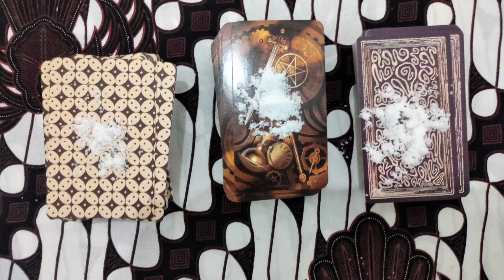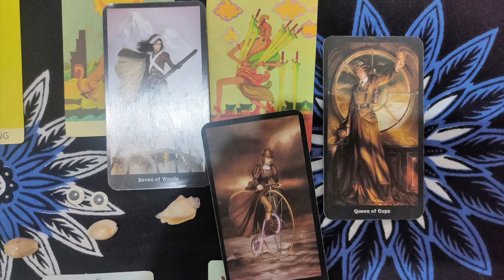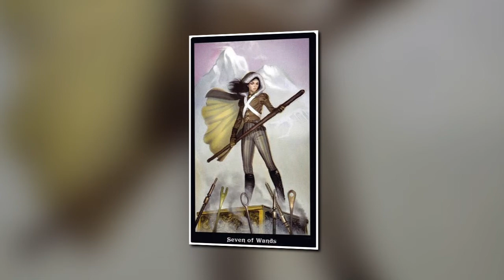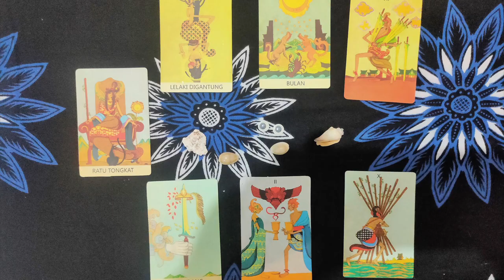Virgo August A New Love Exploits Your Good Nature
Virgo from the mountains of Java this is your August tarot reading.  You are a caring and compasionate type, often carrying the burden of others.  In addition, you are always taking on so much and always seem busy.  Yes you do try to engage others to help you, but often this only adds to your burden.
You meet someone new, probably a new love.  But there is something that worries you about this relationship.  Your a little too preoccupied to explore what concerns you and resolve to just watch and wait.
This new person is jealous of your success and exploits you good nature.  They do betray you, but I don't feel it is too serious.  Indeed, after August you will get some new information which explains everything.  Until then don't be too quick to judge.
However, the fear of the unknown could disrupt you in attaining your goals.  You would be much better off continuing to wait until you have the full picture.  Above all don't worry as I don't see things as anything like as negative as you fear.